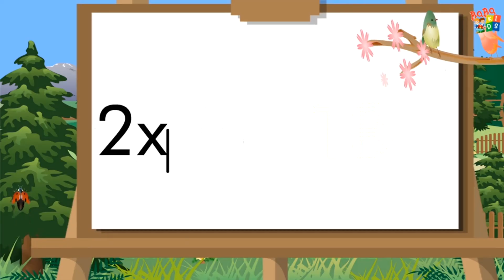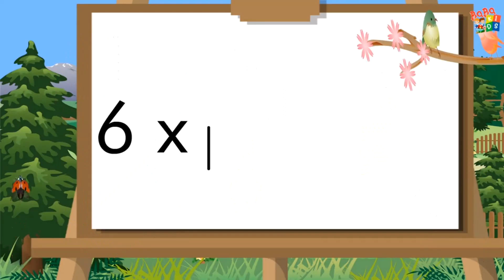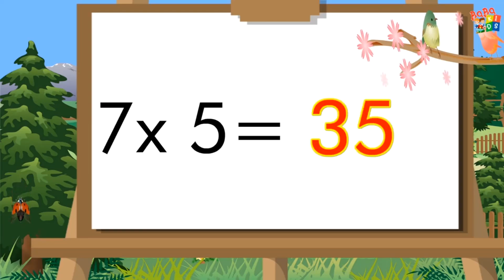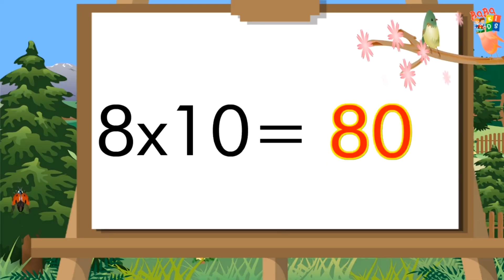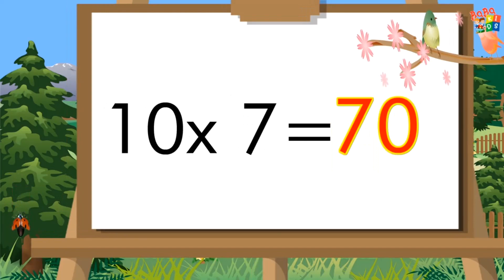2 to 10 Table | 2 se lekar 10 tak table | 2 se 10 tak Pahada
2 se 10 tak table | 2 to 10 table | table 2 to 10 | table 2 se 10 tak | 2 se lekar 10 tak table | 2 se 10 tak pahada